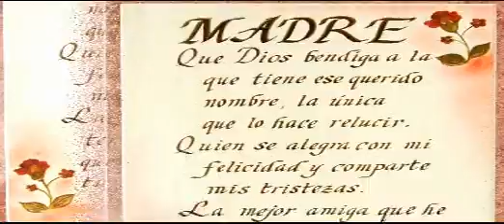Escuela y Galeria de Artes Cruz